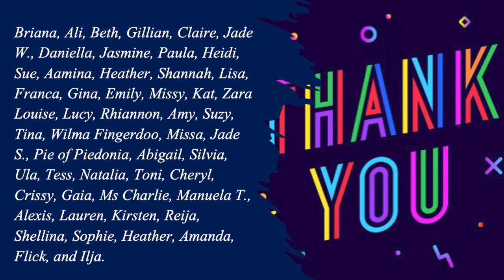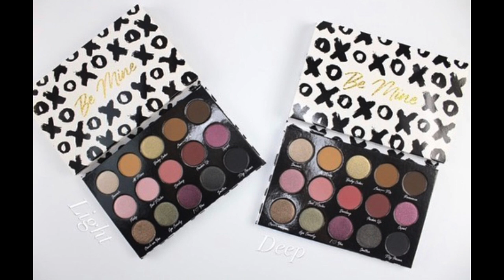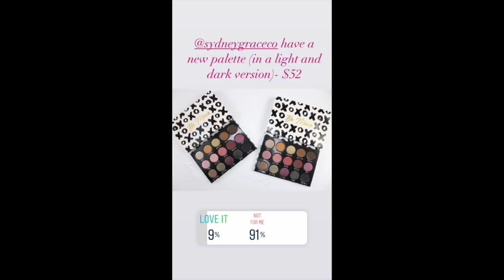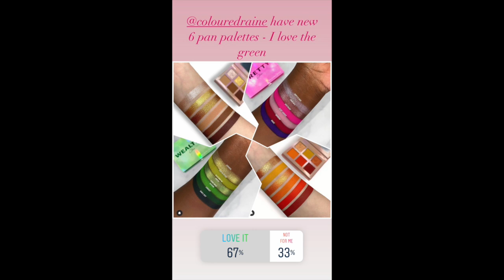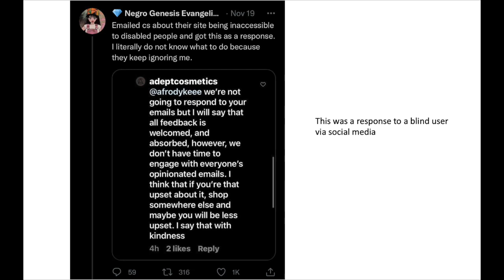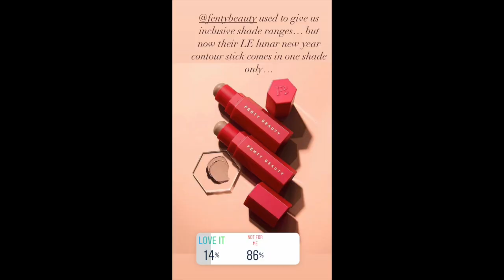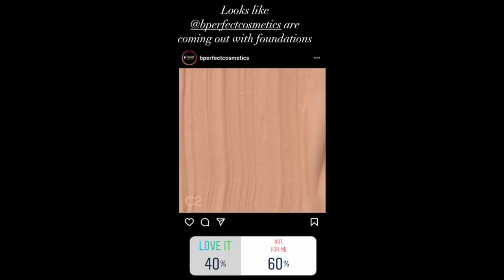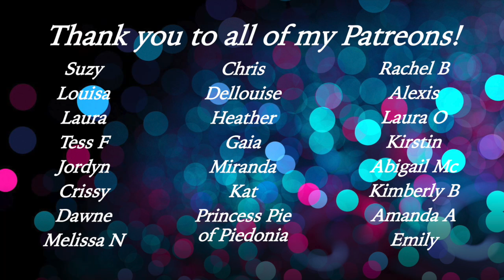Releases and Rants January 26th 2022 | The One Where Brands Were Problematic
This series is inspired by @SamanthaMarchxo's WillIBuyIt series. All pictures have been sourced from the Instagram accounts of @beautynewsofficial, @indiemakeupspotlight, @trendmood1, @indiemakeuphotspot, @makeupreleaseradar, and @makeupworldnews. Big thanks to everybody who tagged me in content– you’re awesome!!

Big thank you to @TiiasMakeuptime for joining me on this episode!

Fenty Beauty *

Tarte Cosmetics *

Urban Decay *

Makeup Revolution *

Cult Beauty *
Feel Unique *